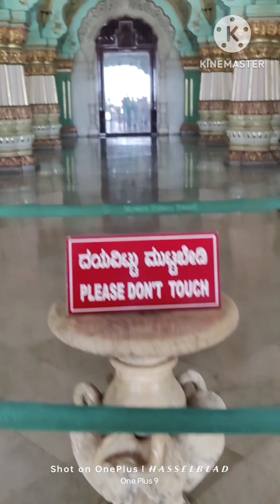Mysore palace museum mysorepalace mysore mysorepalace inside / complete Mysore palace video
beauty of Mysore palace most mostviewedonyoutube mostvisited mostvisitingplaces mostviewed mysorephotography mysore_palace mysore-palace